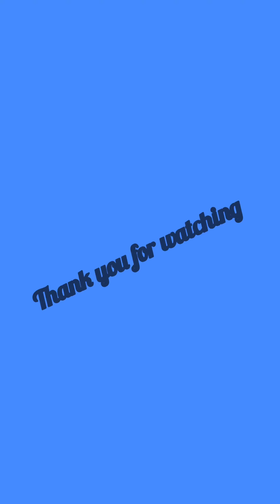ഈസി ആയി Apple Butterscotch Milkshake തയ്യാറാക്കാം|how to make simple Apple Butterscotch Milkshake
Hello friends🥰
This video is about Apple Butterscotch Milkshake
please try this recipe hope everyone like it.